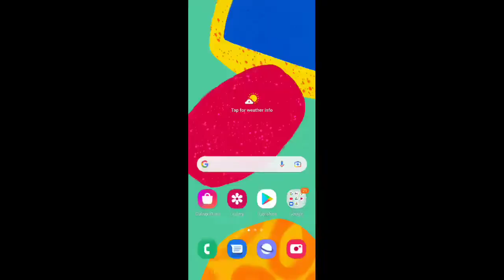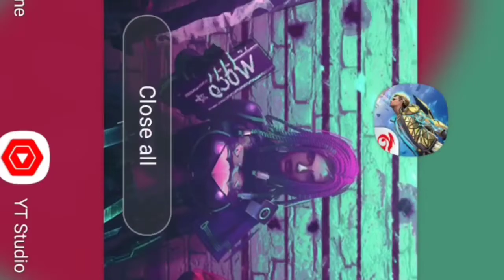Network Connection Error Free Fire | Free Fire Not Opening Today | How To Open